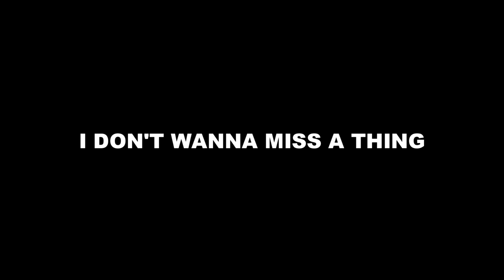"I Don't Wanna Miss A Thing" - AEROSMITH cover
This is my vocal cover of the classic "I Don't Wanna Miss A Thing" from the band Aerosmith.

►Watch me live on Twitch!

►MY EQUIPMENT:

- MIC: Rode NT1000

- MIC STAND: Samson MK-10

- POP FILTER: Earamble Pop Filter

- SOUND INTERFACE: Avid Mbox

- XLR CABLES: CBI MLC20 Low Z

- HEADPHONES: Sony MDR7506

- AUDIO RECORDING SOFTWARE: Cakewalk Sonar

- CAMERA: Canon Powershot G7X Mark II

- CAMERA STAND: AmazonBasics 60-Inch Lightweight Tripod

- VIDEO EDITING SOFTWARE: Sony Vegas Pro

NOTICE: The Amazon links above are associate's links. This means that by buying products on Amazon through those links you will be directly supporting yours truly with no additional costs. =)